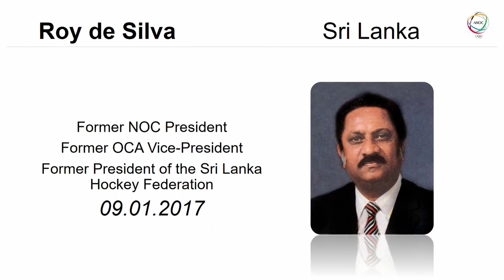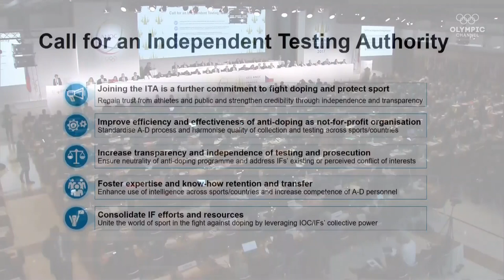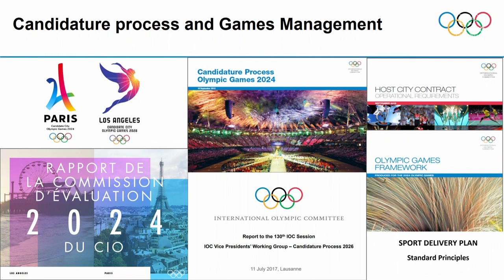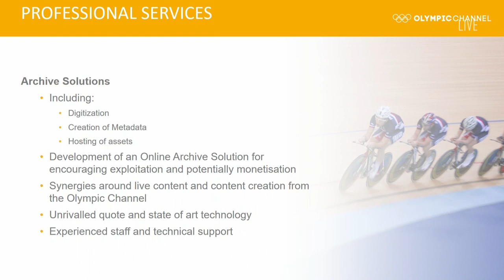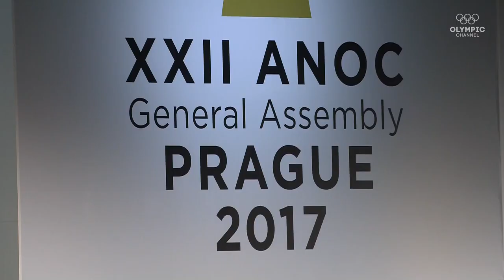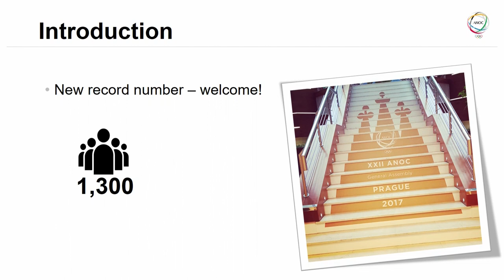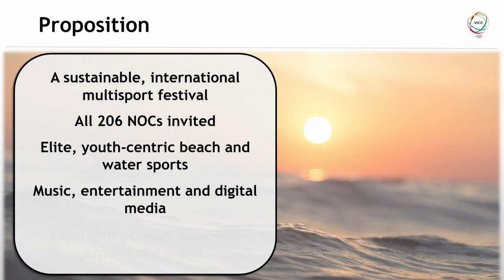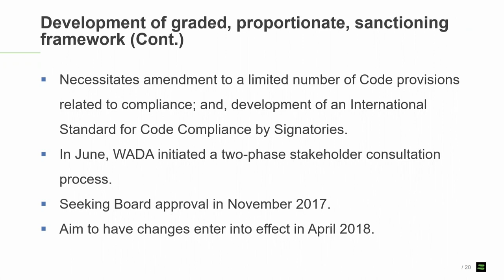XXII ANOC General Assembly PRAGUE 2017 - Day 1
Watch LIVE - Thursday 2 November, 9am-5pm CET and Friday 3 November, 9am-5pm CET - from Prague, Czech Republic

The ANOC General Assembly will take place from 2-3 November in the Congress Hall of the Hilton Prague Hotel. A record-breaking 1,300 delegates from across the Olympic Movement are set to take part in the largest ever ANOC General Assembly.

Representatives from 205 NOCs, IOC President Thomas Bach, and delegates from International Federations (IF) and Organising Committees (OCOGs), will be present in the Czech capital city.

The annual General Assembly, which is being hosted in partnership with the Czech Olympic Committee, will provide ANOC with the opportunity to update the NOCs on the organisation’s progress, and listen to and understand the NOCs concerns and priorities. NOCs will also receive updates from the ANOC Commissions and Working Groups as well as the latest progress of the Organising Committees of the upcoming Olympic Games and Youth Olympic Games.